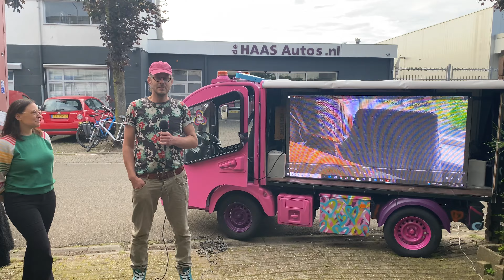Klusklooster Jaarfeest en presentatie logo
Het Klusklooster is een broedplaats-initiatief in Hilversum centrum van Jaco Meerveld om o.a. jongeren een plek te geven om te klussen, bijvoorbeeld als je fiets kapot is. Het Klusklooster bestaat een jaar en dat is een mooie gelegenheid om de nieuwe identiteit te presenteren.